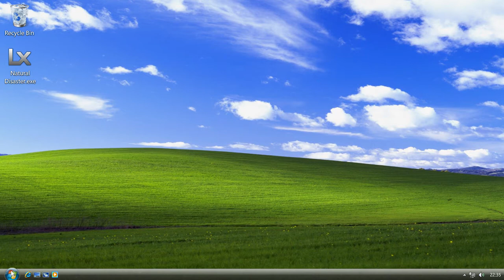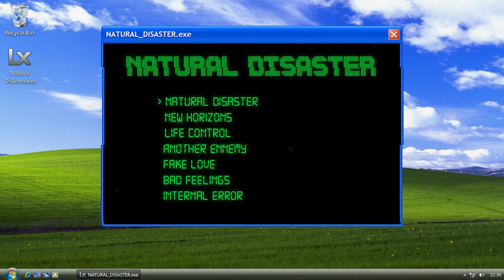NATURAL DISASTER by Lesion X | No Copyright Music | Ambient & Electronic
💎 Thanks for listening to "NATURAL DISASTER" by Lesion X! 💎

You are *free to use this track, but you must* include the following credits in your video description (Copy & Paste) :

*Usage Policy :*
✅ Required : You *must* add full credits in your video description.
❌ Not Allowed : Claiming the music as your own or selling it.
❌ Not Allowed : Using the track as background music for your own musical compositions without prior permission.
❌ Not Allowed : Removing or altering any parts of the credits.

🎧 *Best for :*
Background Music for Videos and Vlogs
Gaming Streams and Podcasts
Relaxation and Study Sessions
Chill and Relax Ambiance

0:00 : Intro
0:19 : Initialization
0:41 : Melody